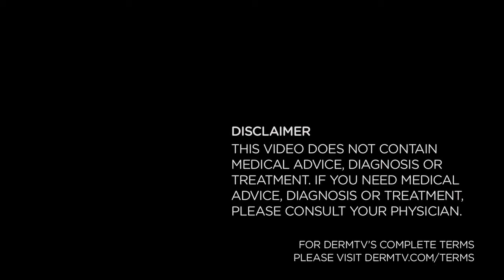DermTV - How Often Should You Be Checked for Skin Cancer [DermTV.Com Epi #022]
According to the American Cancer Society, skin cancer is the most common form of cancer in the U.S., accounting for one million cases each year. Many forms of skin cancer are easy to identify (as they're visible on the skin), and if caught early enough, can be treated. Dr. Schultz will share his opinion on how often you should be screened for skin cancer so that you can be sure to not be a victim of "too little too late."